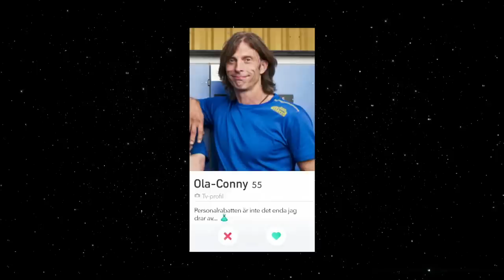Breaking News | Maritta på Tinder - vilka slags män faller hon för?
Gunnel och Maritta gästar Breaking News och Maritta får hjälp på traven med att hitta en dejt. Från S02E18.